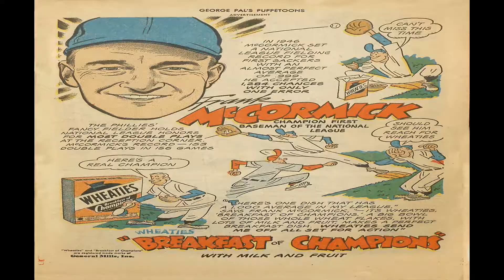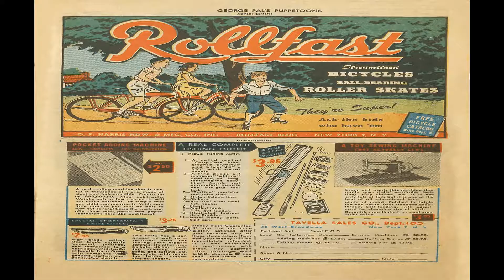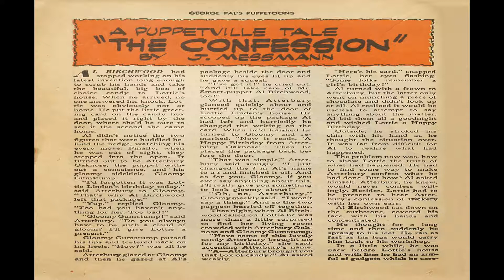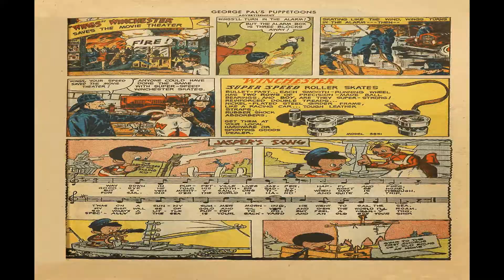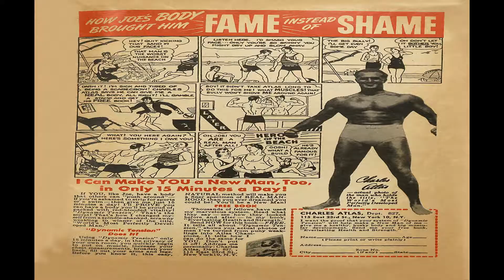George Pal's Puppetoons No 13 Comix Book Movie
Title | George Pal's Puppetoons No 13 | Publisher: Fawcett | Date: July 1947  | Lang: English

Price: 0.10 USD, Pages: 52, Editing:
Color: Dimensions: Paper Stock: Binding: Publishing Format: Was Ongoing Series Frequency: Monthly

Comic Contents:
Featuring Rusty; Scarecrow

Contents In This Issue: (1 page)
Featuring Puppetoons

Comic Story The Milk of Strength (5 pages)
Featuring Rusty
Content Genre: Humor; Children

Comic Story Not Caught Napping (1 page)
Featuring Sgt. Jan

Comic Story Jealousy (5 pages)
Featuring Punchy and Judy

Comic Story Fast Thinker (1 page)
Featuring Jim Dandy and His Violin

Comic Story Disobeyed Orders (6 pages)
Featuring Sgt. Jan and the Scarecrow

Comic Story Jasper and the Whale (5 pages)
Featuring Jasper

Text Story The Confession (2 pages)
Featuring A Puppetville Tale
Credits Script: John Messmann [as J. Messmann] | Letters: typeset

Comic Story Movie Idol (5 pages)
Featuring Rusty

Comic Story Music Moves Him (1 page)

Comic Story Makes a Wise Step (1 page)
Featuring Sgt. Jan

Comic Story Flower Time (6 pages)

  Select YouTube
  Search gharold

George Pal's Puppetoons No 13 Comix Book Movie is presented in full screen, 1920 X 1080 HD (1080P) quality video, without music, narration, sound, animation, pans or zooms, enabling every comix panel, of the story, to be read and enjoyed, on or off-line, at any time, and in any place you can access it.

George Pal's Puppetoons No 13 Comix Book Movie is part of the golden age comixs' Youth; Humor genre. The Golden Age refers to the first cycle of superhero comixs which existed between 1938 and 1950. This was the period in which the concept of the superhero was born.